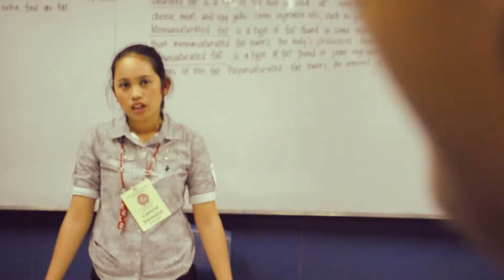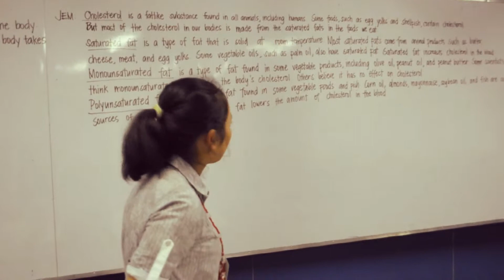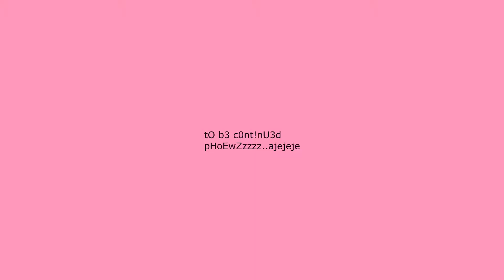JEJE university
Semi Final Exam in Film Production